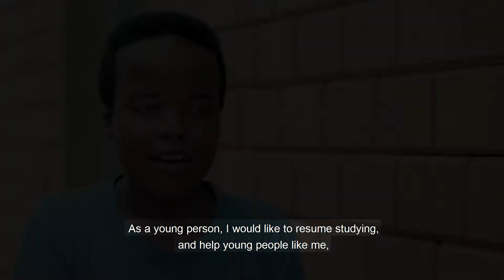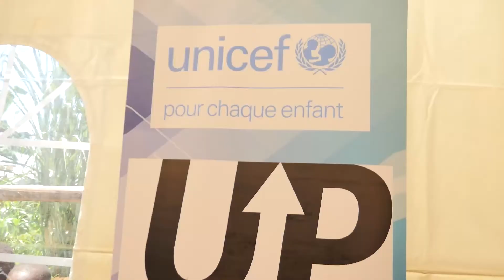Anitha's lesson of hope and resilience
Anitha's life too a turn for the worse when her village in Burundi was washed away by floods, in 2015.
Five years later, she is thriving, because of her sheer determination to a better life and thanks to her participation in the Upshift programme.